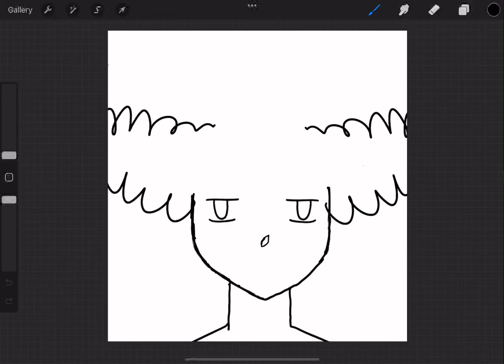Drawing the top of the head like: